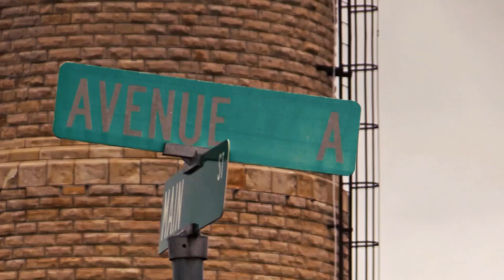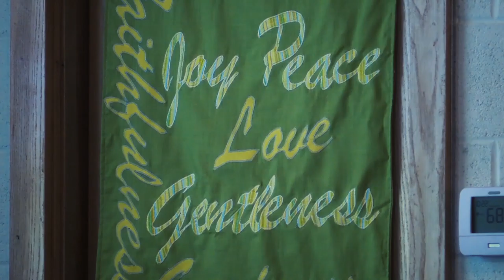ATTAINABLE REDEMPTION - WE ARE MORE CAMPAIGN - RUSSELL, KANSAS